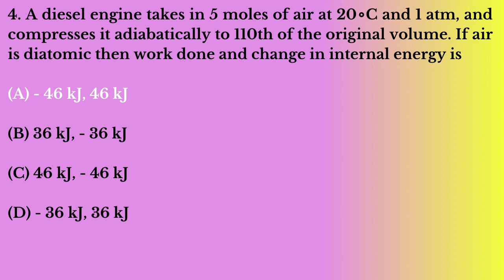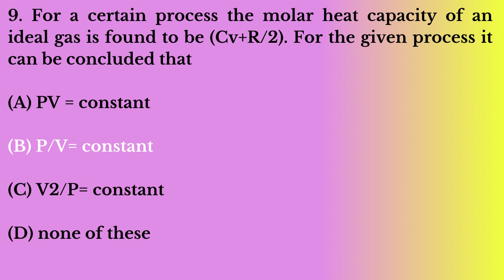Important Physics NEET Questions with Solutions Part - 43 | How to Study Physics For NEET 2021